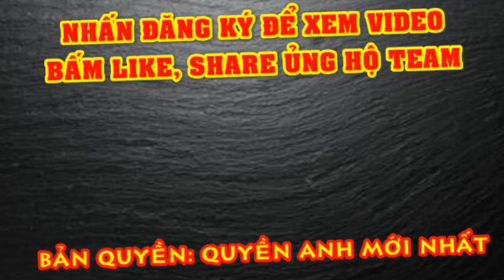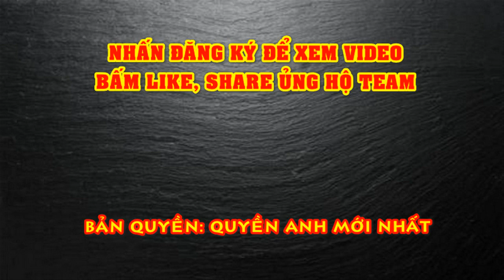Anthony Joshua 20 Tuổi Đánh Áp Đảo Tyson Fury Vì PHẦN THƯỞNG Gì - Quyền Anh Mới Nhất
Nếu cách đây 10 năm Anthony Joshua đã áp đảo Tyson Fury vì chiếc đồng hồ Rolex, thì nay, với một khoản tiền thắng cuộc lớn lao hơn nhiều, câu chuyện có lặp lại?
Theo những gì ông bầu của Anthony Joshua, Eddie Hearn, tiết lộ, thì trận thống nhất đai vô địch hạng nặng giữa Anthony Joshua với Tyson Fury đang được lên kế hoạch để tổ chức vào tháng 5/2021, có kèm thêm một trận tái đấu vào tháng 11 - tháng 12.
Trước trận derby Anh Quốc, Anthony Joshua đã bảo vệ thành công các đai WBA, WBO, IBF và IBO với cú knock-out Kubrat Pulev hiệp chín hồi đầu tháng này. Như vậy, AJ chỉ cần còn thiếu chiếc đai WBC, đang nằm trong tay Tyson Fury, để trở thành nhà vô địch tuyệt đối hạng nặng.
Vậy nên, cũng không lạ khi Anthony Joshua tuyên bố sẽ "đấm bay đầu" Tyson Fury nếu cặp đôi này đối đầu nhau vào năm tới.
Cách đây 10 năm, Tyson Fury và Anthony Joshua từng đối đầu trong một buổi sparring. Kể lại lần gặp mặt trước kia, Joshua cho biết lý do khiến anh nhào lên áp đảo Tyson Fury lúc đó là vì một chiếc đồng hồ Rolex.
"Tyson nói nếu tôi có thể đánh bại hoặc hạ gục anh ấy, tôi sẽ có được chiếc đồng hồ Rolex của Tyson," Joshua chia sẻ. "Và tôi đã có được chiếc đồng hồ. Đó là một buổi sparring tốt. Tôi mới 20 tuổi và không thực sự biết quá nhiều. Tôi đã chiến đấu chỉ với niềm đam mê."
"Bây giờ tôi đã chiến đấu một cách thông minh hơn. Cùng với niềm đam mê Quyền Anh vẫn luôn cháy, tôi biết trận đấu với Tyson Fury sẽ là một cuộc chiến tuyệt vời."
"Thời điểm đó, tất cả những gì tôi muốn là chiếc đồng hồ Rolex của anh ấy, tôi đã rất khát khao chiến thắng. Bây giờ, niềm khát khao chiến thắng của tôi còn hơn thế nhiều. Kho báu đang chờ tôi ở cuối hành trình, và tôi sẽ đấm bay đầu Tyson khi trận đấu diễn ra."